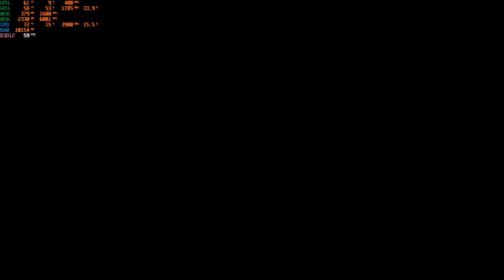WWE 2K23 1.09 PC Indonesia Latino World Order vs The Bloodline Wargames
Recorded from
Ryzen 5 5600H 6 Core 12 Thread
16 GB RAM
Nvidia Geforce GTX 1650 Mobile
Wargames Match , senjata custom ,entrance off, finisher 0
Arena Survivor Series Wargames
Difficult Legend
Yang Mau support Channel ini ini websitenya